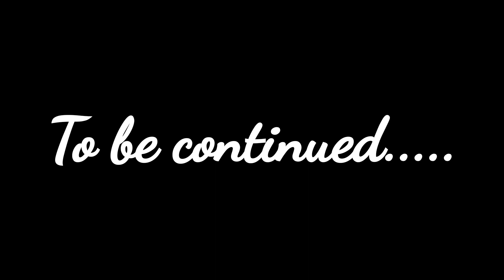Tibia & Fibula Fracture||My experience after 88 days||Tried to walk with the help of stick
Hello friends this is my experience of fibula and tibia fracture after 88 days. It was my first time when I tried to walk with the help of stick..